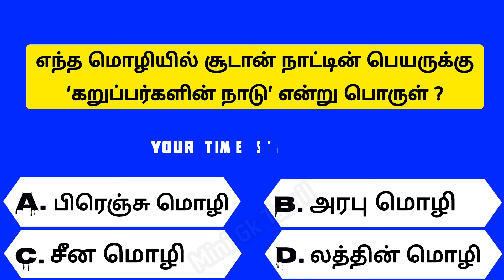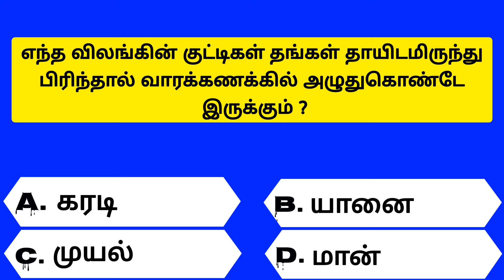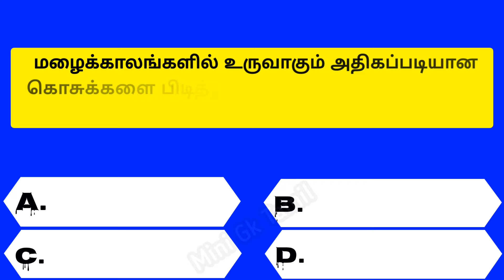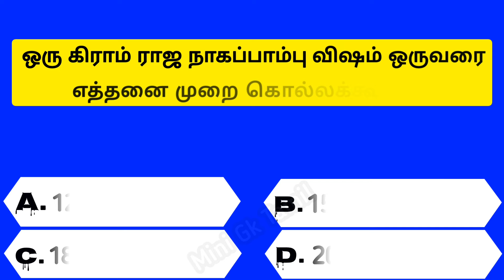Intresting questions in tamil, Episode - 510 unknown facts, gk quiz in tamil, Vina vidai in tamil